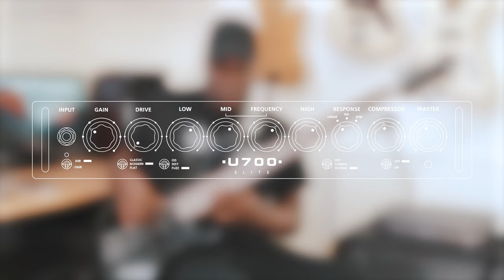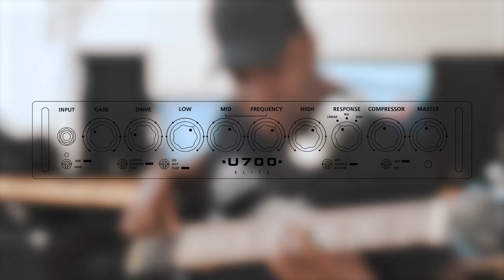Unity Elite U700H & U115C | Tones Demo with Morris 'Mo' Pleasure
Unity Pro Bass System set the standard for power and flexibility. The new Unity Elite 700W head and cabinets deliver stadium-filling tone in a compact, ultra-lightweight format.

Mo Pleasure takes us through some of his favourite tones on the Unity Elite U700 head and U115 cabinet.